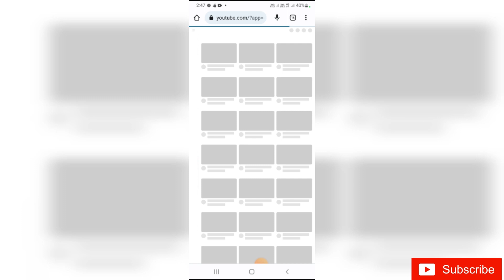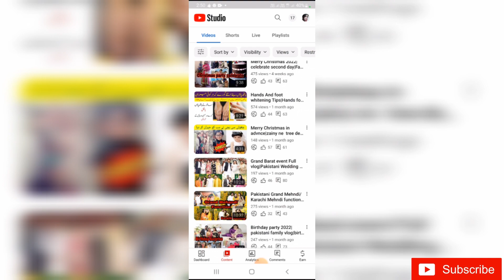Mein apne channel ki waja se boht upset hun😭|Google Adsense Step ⚠2Errors 2023|Sanita vlogs